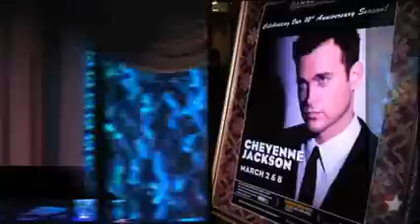On the Scene: Cheyenne Jackson at Feinstein's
The XANADU and ALL SHOOK UP leading man makes his cabaret debut at Feinstein's at the Loews Regency.